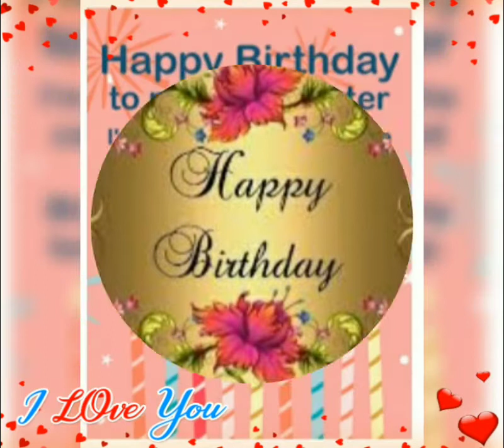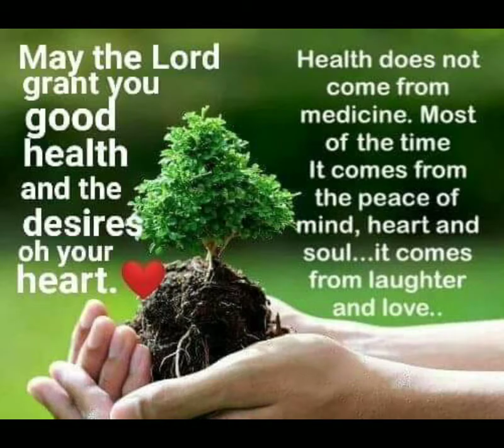HAPPY BIRTHDAY MY BELOVED SISTER(@GIL & MYR CT VLOGS)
A simple birthday greetings for my sister ,wishing her goodhealth ,happiness more birthdays to come and godbless always